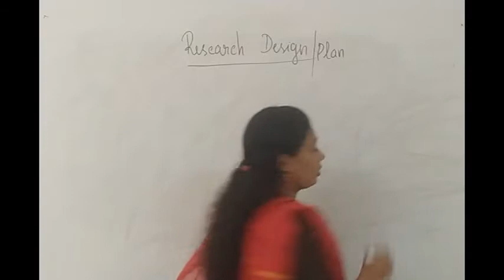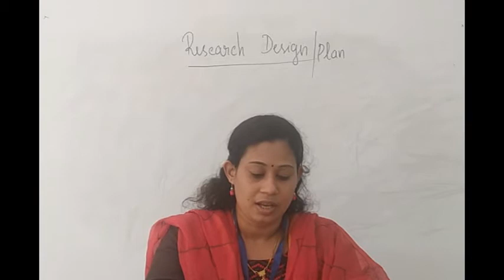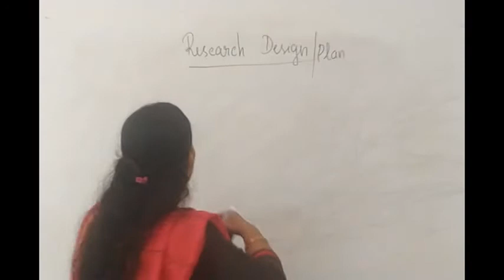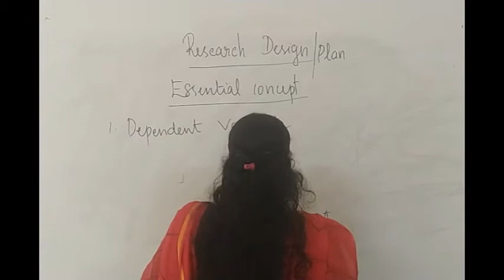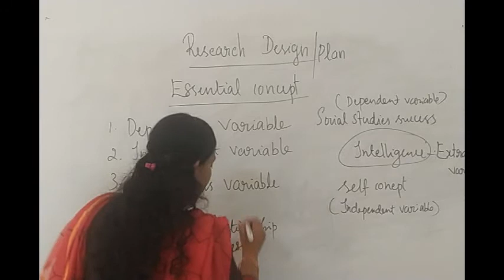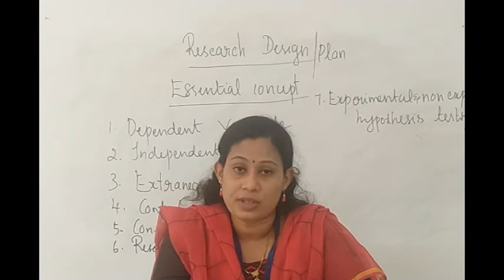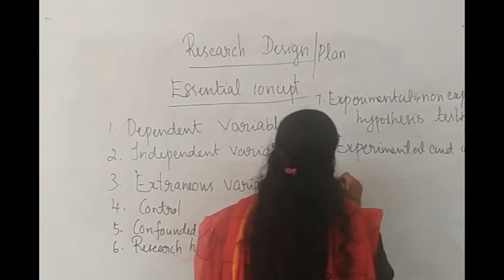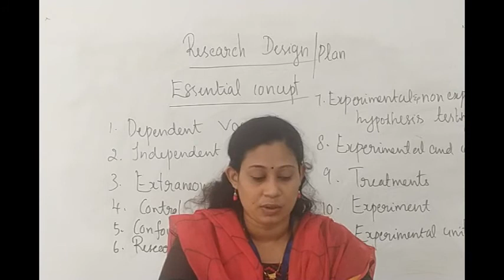S3 M COM RESEARCH METHODOLOGY PREETHI N P CLASS 8